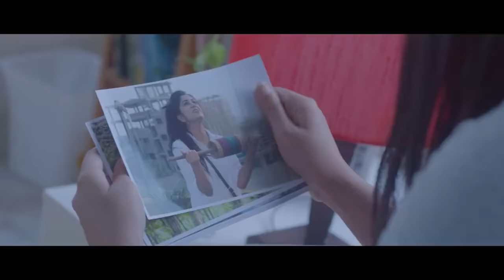Wings Clear Lemon Drink TVC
Brand: Wings Clear Lemon Drink
Client: Sajeeb Group
Head of Marketing: Ruhul F. Talukder Sumon
Brand Manager : Shoaib Hasnien

Agency : Sun Communications
Creative Director: Tanvir Hossain
Head of Strategic Planning: Asifuzzaman Khan
Copywriter: Apurba S Apu, কিঙ্কর আহ্সান
Art Director: Tanvir Ahmed, n.zaman babu
Visualizer: Khaled Bin Anwar, RH Rudro, Anik Mahmud
Account Manager: Shabab Din Shareq
Account Executive: Sunny Mohammad Sayeem, Fahim Adnan, Tushar Qazi Yamin Kabir, Sameer Jubair Atunu, Tanjila Afrin Trina
Studio Supervisor: Mohammad Murad

Production House: Khelna Chobi
Director: Abdullah Mohammad Saad
Cinematographer: Tuhin Tamijul
First Assistant Director: Tahseen Prateek
Assistant Director: Ritinjoy Das
Casting Director: Sumon Joy
Assistant Casting Director: Gazi Sakil Ahmed Ratul
Location Manager: Shimul Joy
Post Supervisor: Tahseen Prateek
Editor: Abdullah Mohammad Saad
Singer: Armeen Musa
Grade: Chinmoy Roy Tutul
CG: Khelna Chobi
Sound Design: Sayba Talukder
Assistant Sound Design: Rony Shajjad

Art Director: Uzzal Afjal
Assistant Art Director: Mahmudul Hasan Sajib
2nd Assistant Art Director: Nizam Sohel, Shafreen Shahid
Costume Designer: ইদিলা ফরিদ তুরিন
Assistant Costume Designer: Ripty Farid Tonika, Osanto Raj Raj
Make Over: Arshona Rahman Setu

Line Producer: Babu
Production Controller: Mainul Islam Bapi RB
Unit Production Controller: Ruhul
Executive Producer: S.m. Shamsur Rahman
Technical Support: Sandbag, Light House, Studio Cowbell, Audio people